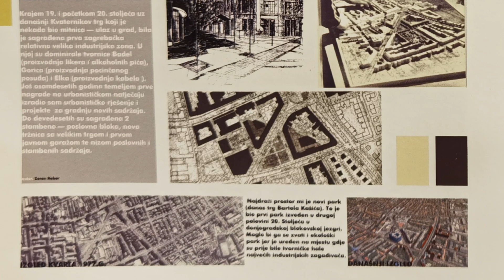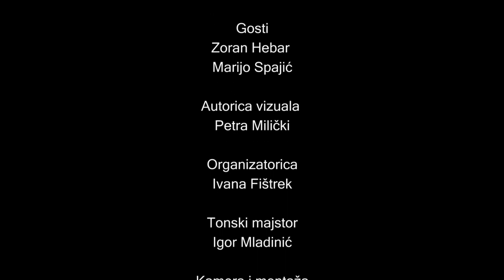Grad u Gradskoj: Kvaternikov trg i njegova zona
"Za razliku od prolaznosti i protočnosti ulica, trgovi su mjesta zaustavljanja i trajanja", zapisao je Radovan Ivančević. Zaustaviti se na Kvaternikovom trgu za svakoga od nas znači nešto drugo, no trg je malo kome ugodan. Manje o forenzici, a više o budućnosti i mogućnostima jednog od najvažnijih gradskih trgova, o tome kakav bi Kvatrić i njegova zona (lako) mogli biti, govorili su urbanist Zoran Hebar i krajobrazni arhitekt Marijo Spajić, predsjednik Društva krajobraznih arhitekata Hrvatske. (S. Š.)

Urednik i voditelj je Saša Šimpraga.

Grad u Gradskoj ciklus je tribina o gradu Zagrebu u organizaciji Udruge za nezavisnu medijsku kulturu, izdavača portala H-Alter, i Knjižnica grada Zagreba, Gradske knjižnice, u kojoj će se tribine održavati jednom mjesečno od listopada 2023. do ožujka 2024. godine.

Fokus serije su urbanističke, arhitektonske, krajobrazne, okolišne, kulturne i druge teme grada Zagreba, s posebnim naglaskom na budućnost pojedinih javnih prostora, urbanističkih cjelina i sklopova. Pritom, naglasak je na javnim prostorima čija je transformacija nužna, poželjna ili planirana. Seriju prate tematski tekstovi na portalu H-Alter i ilustracije na temu grada.

Program Grad u Gradskoj podržan je od Grada Zagreba putem javnog poziva Kultura i umjetnost u zajednici.